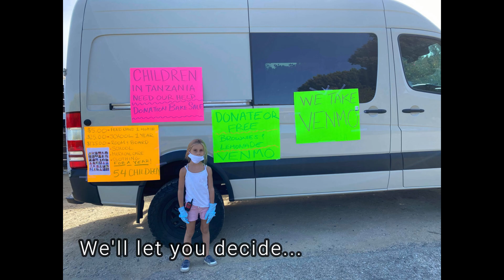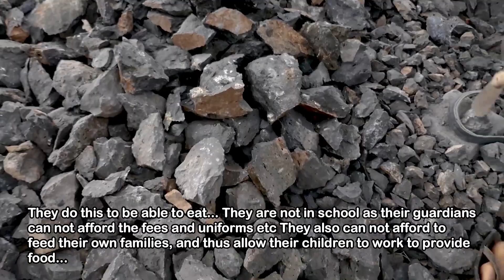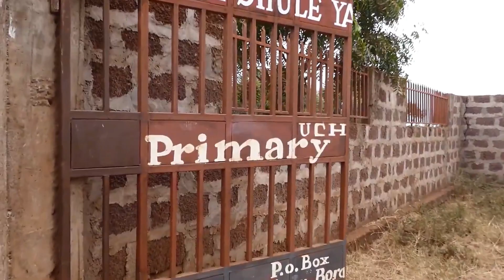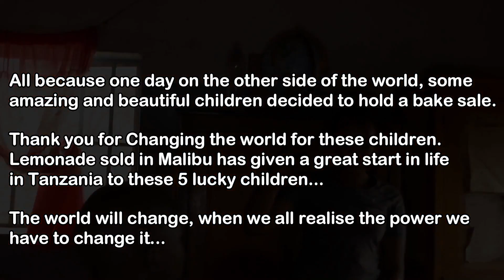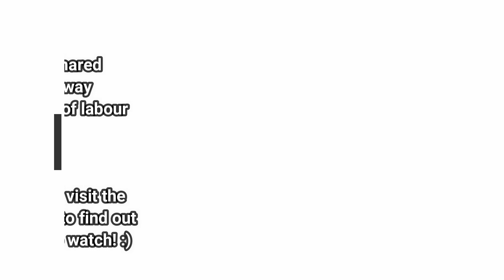A Children's Bake Sale In Malibu, Changed These Child Labourers Lives Forever! You MUST SEE THIS!